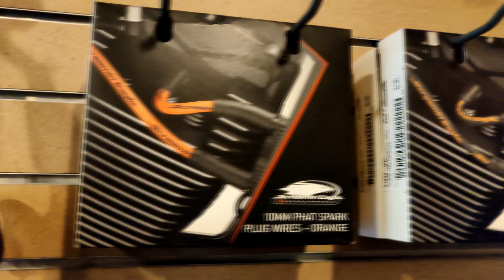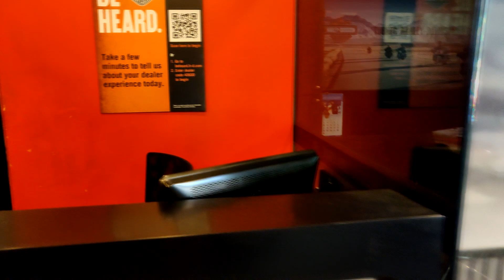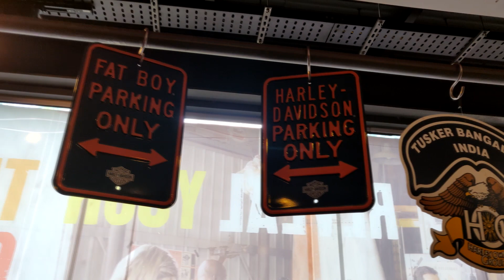Tusker Harley Davidson Bangalore || In Depth Tour || Bikes And Merchandise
Welcome To Another Vlog Of The Ridepscyhe..!
In This Video Have A Look At The Entire Harley Davidson Bengaluru Showroom
Have A Look At Mesmerising Bikes And Wonderful Merchandise..!

Also
Special Thanks To Tusker Harley Davidson Bangalore.
For Allowing Me To Shoot A Video In Their Premises

Buying A Harley Davidson Bike? Get In Touch With Them,

55, RF Building, Lavelle Road, Shanthala Nagar, Ashok Nagar, Bengaluru, Karnataka 560001

And If You Enjoyed Watching This Video